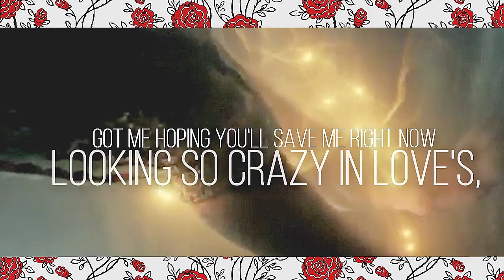beauty and the beast || crazy in love